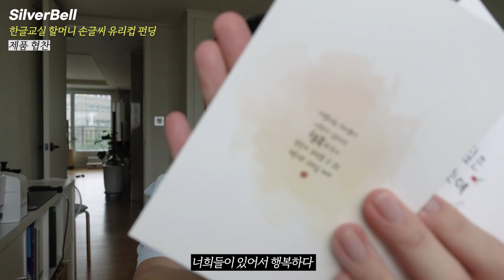우엉PICK🌠최근 유용했던 꿀템 추천 (기부펀딩, 바디로션, 스크럽, 책 etc)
갑작스레 새로운 영상으로 찾아왔어요!

패션하울 말고도, 생활하면서 유용하게 썼던 꿀템이나 재밌게 보았던 콘텐츠를 소개해드리면 좋겠다고 생각해서 오늘은 우엉픽 영상으로 찾아왔습니다~

가끔 꿀템이 쌓이면 이런 영상도 짧게 준비해서 찾아오도록 할게용🥰
제품이나 콘텐츠  정보는 영상 내에 상단 자막으로 정리되어 있어요!

✏️실버벨 - 한글교실 할머니들의 손글씨와 함께 하는 감성 홈카페 유리컵 기부펀딩